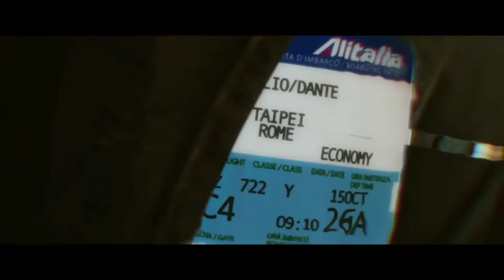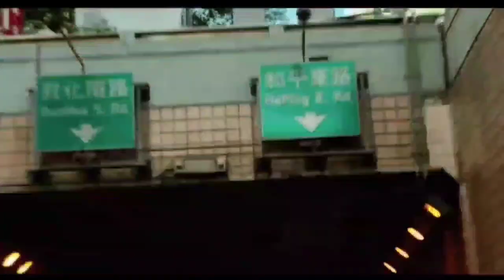Lucy Movie Explained in Bangla | Hollywood Movie Explained in Bangla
Movie Explained in Bangla | Lucy Movie | Hollywood Movie Explained in Bangla ||

Lucy is a 2014 French science fiction action film written and directed by Luc Besson for his company EuropaCorp, and produced by his wife, Virginie Besson-Silla. It is an English-language film shot in Taipei, Paris, and New York City. It stars Scarlett Johansson, Morgan Freeman, Choi Min-sik, and Amr Waked. Johansson portrays the titular character, a woman who gains psychokinetic abilities when a nootropic, psychedelic drug is absorbed into her bloodstream.

The film was released on 25 July 2014 and became a massive box office success, grossing over $463 million, more than eleven times the budget of $40 million. It received positive, but also polarized, critical reviews. Although praise was given for its themes, visuals, and Johansson's performance, many critics found the plot nonsensical, especially its focus on the ten percent of the brain myth and resulting abilities.

Movie explained,
Science fiction movie explained in bangla,
Science fiction,
Science fiction movie expalnation bangla, Hollywood Movie Explained in bangla